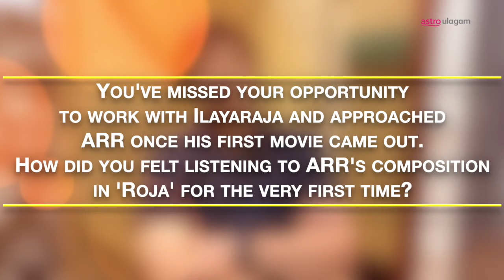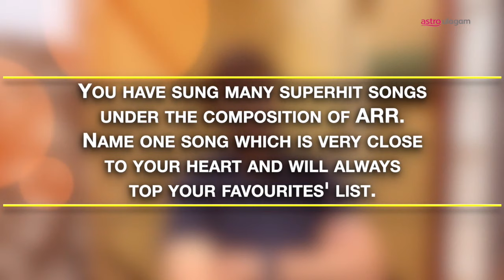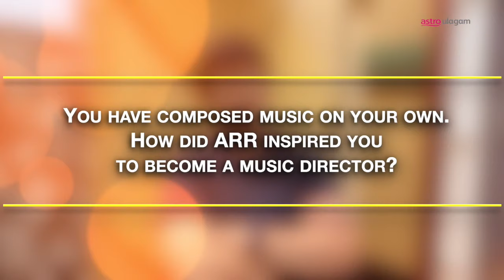Srinivas: I was mesmerised after listening to ARR's composition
Singer Srinivas shares his experience working with the legendary music director AR Rahman. Check out his interview here...